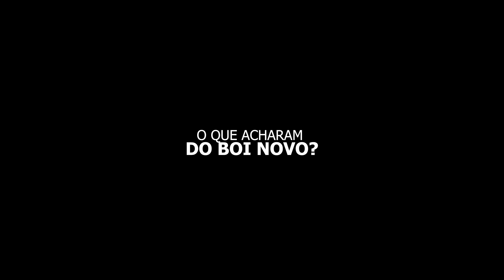REVELANDO MEU BOI NOVO DE 1 MILHÃO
REVELANDO MEU BOI NOVO DE UM MILHÃO